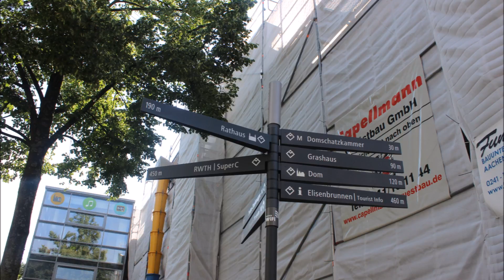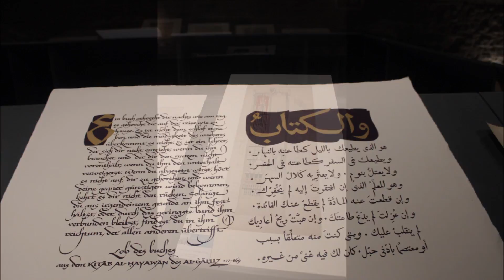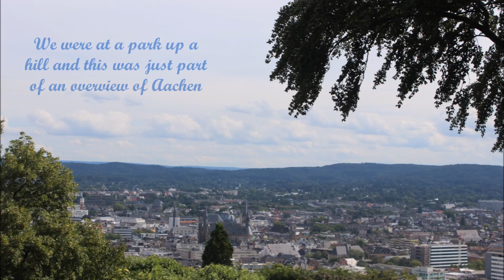Europe Trip 2016 | Pieces of Aachen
Here's another video of pictures from our short Europe Trip 2016.
We stayed at Aachen Germany at an Air BnB room.